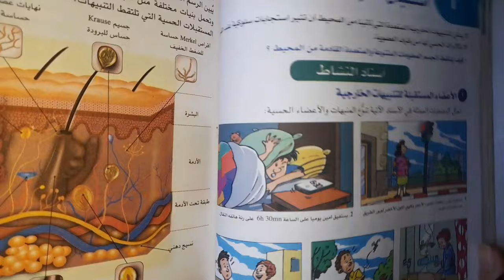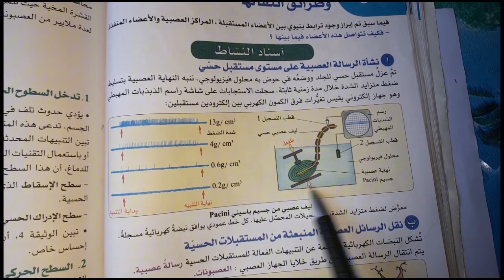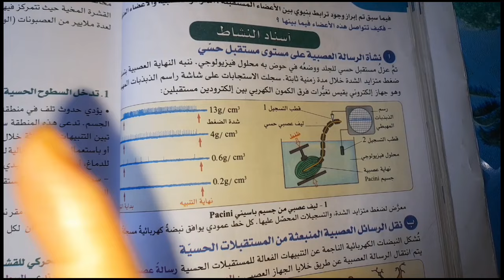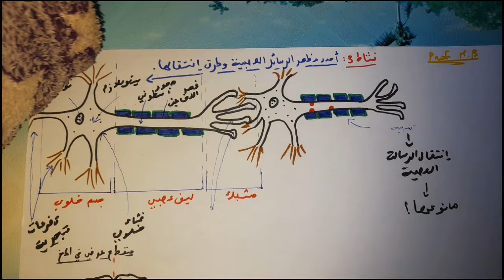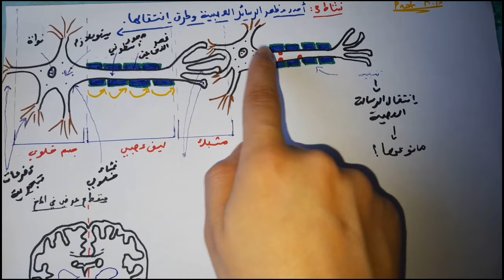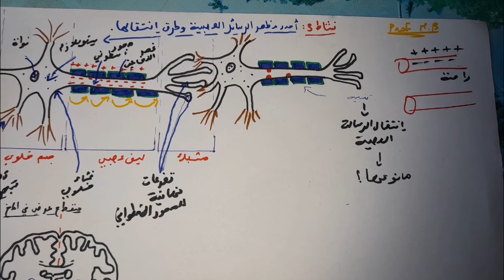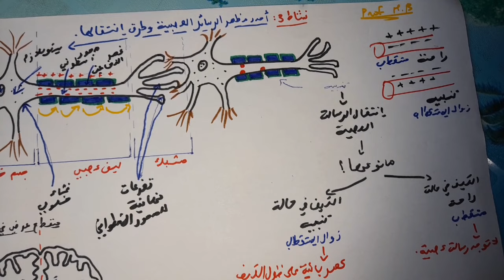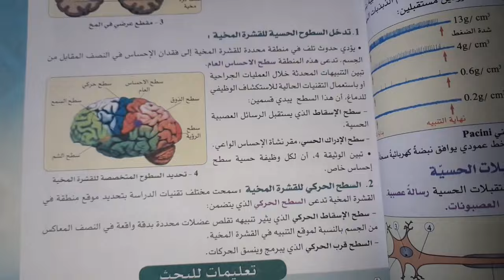نشاط 3: مظهر الرسائل العصبية و طرق انتقالها | شرح مبسط |مكونات الخلية العصبية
تحديد طبيعة الرسالة العصبية و طريقة انتقالها
تحديد مكونات الخلية العصبية و كيف تنتقل الرسالة العصبية على مستواها حيث تكون عبارة عن إشارات كهربائية و تتحول إلى كيميائية على طول الليف العصبية
الرسالة العصبية تنتقل في إتجاه واحد
جميع الرسائل توجه إلى القشرة المخية ليتم تحليلها و ترجمتها